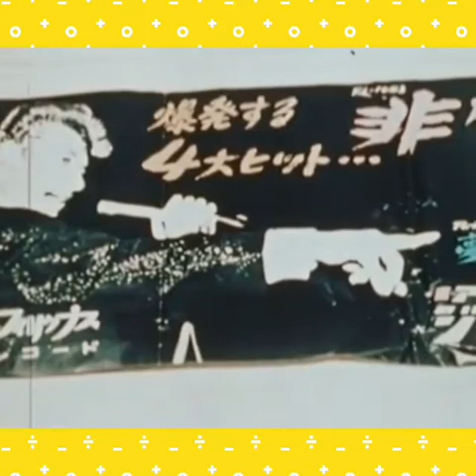Johnny Hallyday Mercredi matin 1982 (vidéo d'époque).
Mercredi matin est extrait de l'album " quelque part un aigle.

" Quelque part un aigle " est le 29e album studio de Johnny Hallyday il sort le 1er février 1982.

Si ça vous plaît. Cliquez,sous la vidéo,sur le pouce 👍 Merci !